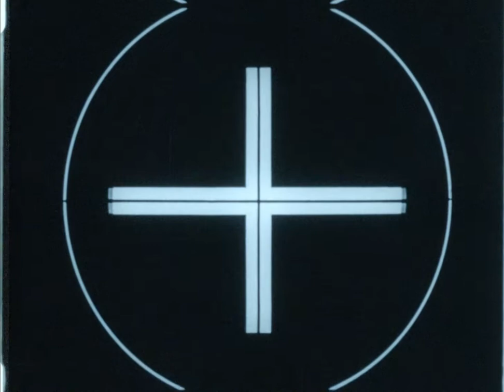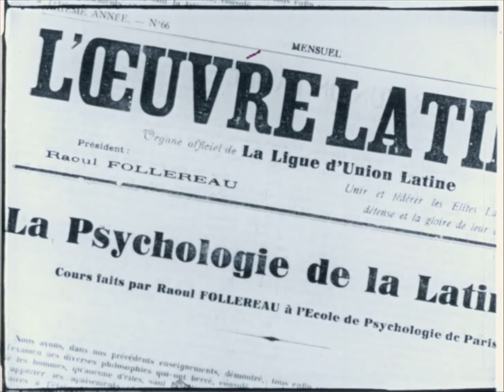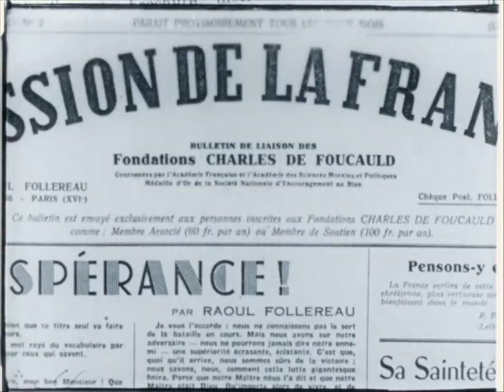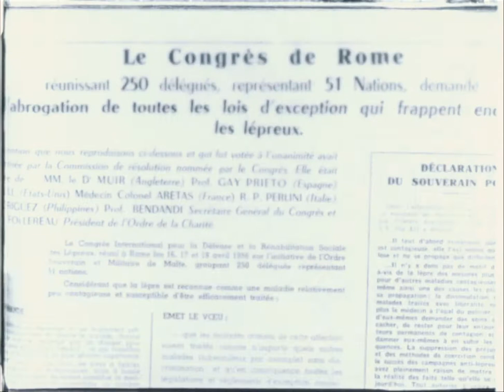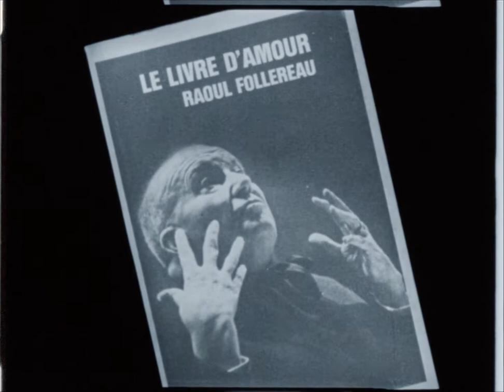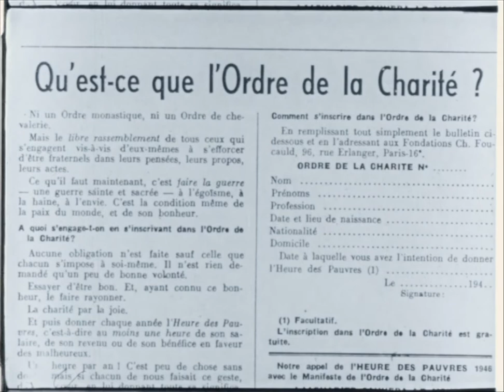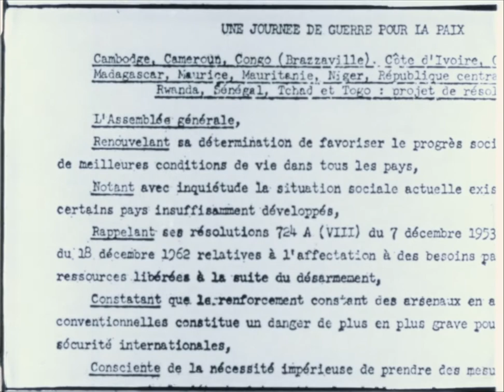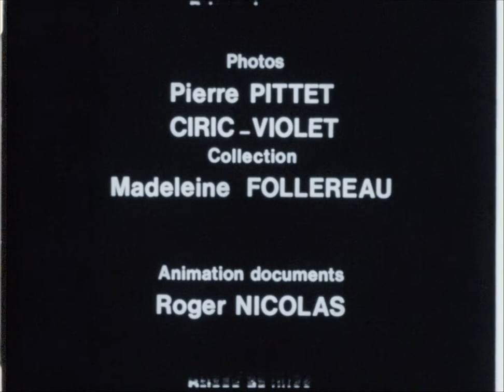Film d'archive de Raoul Follereau - Une vie...Un cri... (de Françoise Brunnschweiler )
Dans cette vidéo d’archive, découvrez les grandes étapes de la vie exceptionnelle de Raoul Follereau et de sa femme, Madeleine, toujours à ses côtés.

Grand orateur, intellectuel, éveilleur de conscience, Raoul Follereau est avant tout un Homme de terrain. Il fait 32 fois le tour du monde afin d’adapter l’aide aux problèmes réels. Pour les lépreux, dont il est l’un des rares à oser s’approcher, il oublie fatigue et inquiétude et se rend dans les endroits les plus reculés. Mais son combat ne se limite pas aux malades de la lèpre. Au nom de l’Amour, il embrasse toutes les souffrances du monde. 💕

Plus de 40 ans après sa mort, son œuvre reste un exemple pour nous tous et guide l’action de notre Fondation, qui porte fièrement son nom.

🎥 Film « Une vie…Un cri… » de Françoise Brunnschweiler